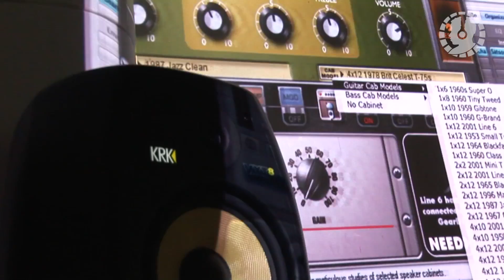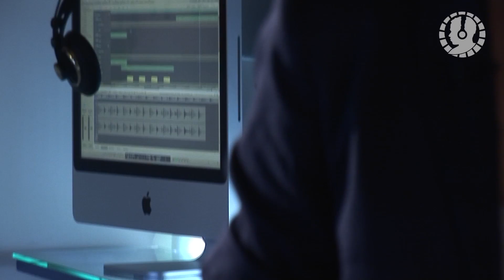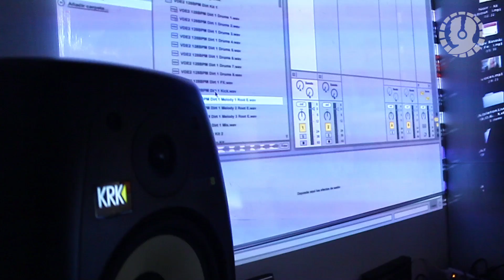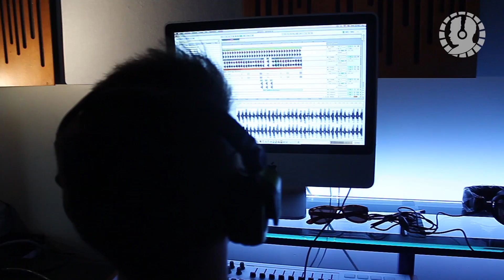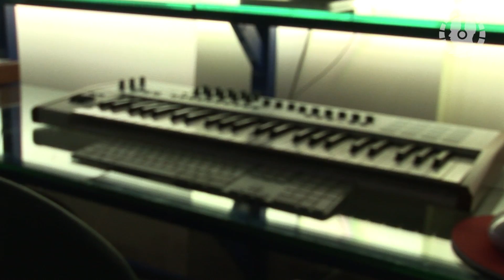Curso Producción Musical Iniciación - El mejor curso de Producción.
Temario extenso. Garantía de aprendizaje asegurada.
Alojamiento incluido. Escuela Oficial Apple.

Curso Producción Musical Nivel Básico

2:18 - Módulo 1 - Home Studio y Primeras Producciones - Total: 25 horas

Introducción al mundo de la producción.
Equipo necesario: El ordenador, componentes y mantenimiento.
Distintos tipos de tarjetas de sonido, conexiones, cables, drivers y firmware.
Monitores y colocación.
Controladores y configuración con el software.
Espacio acústico y opciones de optimización.
Seguridad en el estudio, recomendaciones en la instalación.
Software para el audio.
Primera vista del programa, configuración del equipo y comprobación.
La Figura del productor

3:02 - Módulo 2 - Edición de audio y MIDI - Total: 25 horas

Creación de un tema y partes que lo componen: Batería, percusión, bajo, pads, leads, ..
Estructura de un tema.
Grabación y edición midi.
Programación de diferentes estilos de ritmos.
Cuantización y su correcto uso.
Explicación de multisalidas para baterias
Aplicación de multisalida al sampler.
Trabajo con muestras y troceado.
Filtros y tipos
Asignación de controles y automatización básica.
Práctica 2h aprox.
Introducción básica al teclado: escalas, acordes, arpegios.
Afinación en el programa.
Importar midi y sustitución de instrumentos.
Práctica de sacar melodías de temas comerciales.

3:55 - Módulo 3 - Grabación y Edición de Audio y Midi - Total: 25 horas

Grabación
Salas de grabación y acondicionamiento.
Grabación y preparativos para la grabación en Home-Studio.
Frecuencia de muestreo, profundidad de bits y consejos.
Tarjetas de sonido, entradas y conversores.
Ruta de la señal de audio en grabación.
Monitorización,tipos y consejos para cada situación.
Auriculares, tipos y usos.
Microfonía, tipos, usos comunes.
Posicionamiento del micrófono.
Accesorios de utilidad para grabar con microfonia.
Grabación de voces, tipos de cantantes y consejos útiles.
Previos de micro, diferentes marcas y usos.
Tipos de grabación en el software.
Diferentes usos en cada situación.
Elección y grabación por tomas.
Edición y limpieza de grabaciones.
Herramientas de edición automática: dividir por silencio.

5:11 - Módulo 4 - Mezcla Básica en la Producción - Total: 25 horas

Preparación y ordenar el tema para mezcla: Nombres, colorear, pistas carpeta.
Diferentes elementos del mezclador.
Tipos de inserciones de efectos: efectos de pista y envío.
Conceptos básicos de afrontar una mezcla dependiendo del estilo.
Equalizadores: Tipos y usos.
Técnicas básicas de equalización.
Compresores: tipos, controles comunes y usos.
Sidechain básico.
Reverbs y delays.
Tipos y usos.
Tratamiento de voces con reverb y delay.
Efectos de modulación: chorus, flanger, phaser etc.
Inserción y usos de efectos de modulación.
Saturación y distorsión.
Trucos de retardo.
Transitorios y envolvente de audio.
Corrección automática de afinación.
Corrección automática de tempo en audio.
Panorámica y automatización en mezcla.
Consejos útiles para mezclar.
Calidad de audio en la exportación de la mezcla.
Master básico ( equalización y limitación )

Agradecimientos para Anthony Class por cedernos este tema.